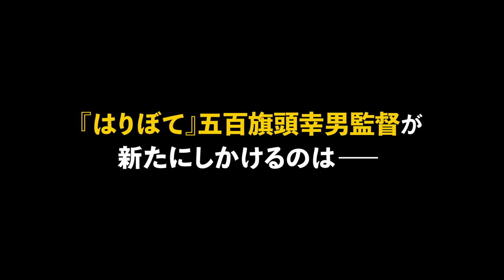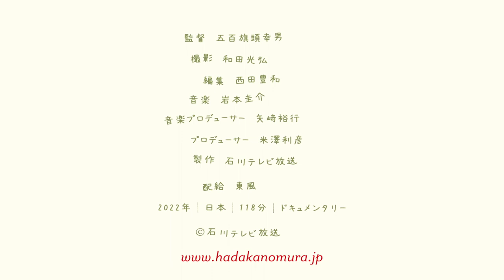映画『裸のムラ』（五百旗頭幸男監督）劇場予告編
映画『裸のムラ』劇場予告編
10月8日（土）より［東京］ポレポレ東中野、［石川］シネモンドほか全国順次
北陸の保守王国にみる、ニッポンの縮図
『はりぼて』の五百旗頭幸男監督がしかける笑うに笑えないポリティカル・ドキュメンタリー
怒るか、笑うか、呆れるか・・・
それは映画を観るあなた次第!!
舞台は北陸の保守王国、石川県。現職最長となる7期27年目の 谷本正憲 知事(75)は、コロナ禍に「無症状の方は石川県にお越しいただければ」と失言、「4人以下での会食」を呼びかけながら自身は90人以上で会食。永すぎた権力集中が招いた綻びか、仕える者は忖度の度合いを強め、為政者は傍若無人になっていく。そんな長期県政もついに終焉を迎えた。8選出馬に前向きに見えた谷本の機先を制したのは、谷本の選対本部長を務めていた衆議院議員の 馳浩 。新知事が掲げたスローガンは「新時代」。そういえば22年前、衆議院に初当選した馳が掲げていたのもまた「新時代」だった。 ムラの男たちが熱演する栄枯盛衰の権力移譲劇。ここ一番で必ず登場するのは、ご存知キングメーカーの 森喜朗 だ。いっぽうキャメラは、市井の生活者へも向けられる。同調圧力の強い社会で暮らすムスリム一家、車で移動しながら生活や仕事をするバンライファーの家族の姿から、理想や自由をめぐる葛藤と矛盾が浮かび上がる。

監督は、富山市議会の不正を丸裸にした映画『はりぼて』の五百旗頭幸男。富山のチューリップテレビを辞した五百旗頭が、新天地の石川テレビで制作した２本のドキュメンタリー番組「裸のムラ」と「日本国男村」から本作は生まれた。映画は、私たちが暮らす社会に偏在する 家父長制 の徴を笑いとともに抉り出していくのだが、被写体と厳しく向き合うなかで、しだいに高圧的になっていく取材者自身の姿も晒すことになり…。
監督：五百旗頭幸男
音楽プロデューサー：矢﨑裕行　プロデューサー：米澤利彦
製作：石川テレビ放送　配給：東風
2022年｜日本｜118分｜ドキュメンタリー｜（C）石川テレビ放送